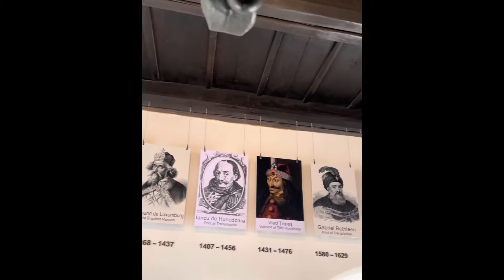Екскурсія замок Пелеш, Дракули та місто Брашов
Замовляла в телеграмі у @Pro_Marina_ua